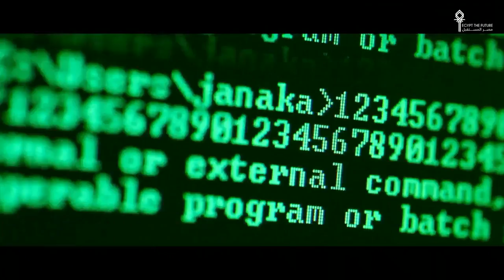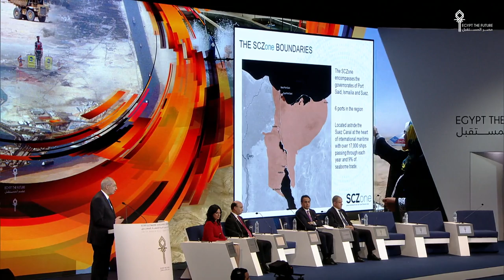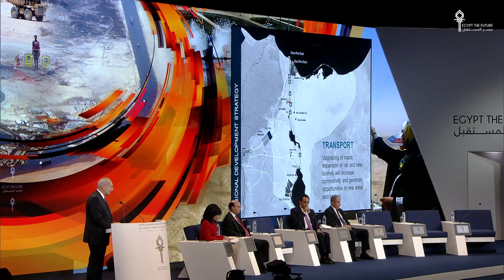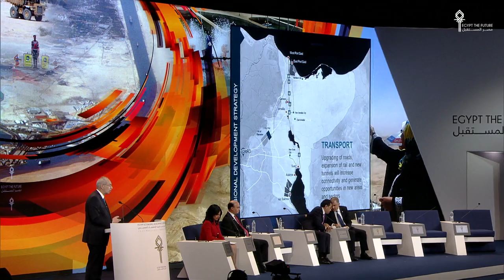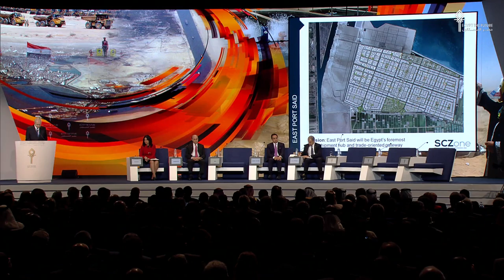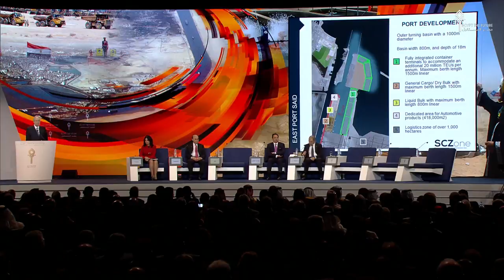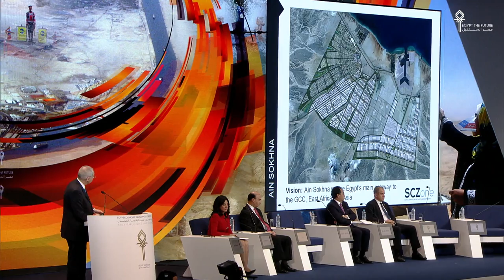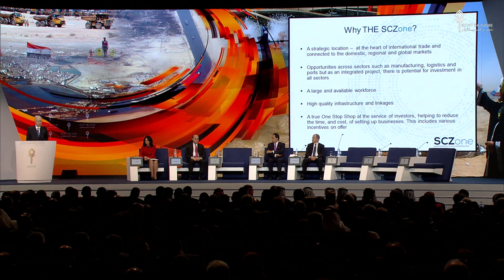EEDC DAY2: Suez Canal Development: Egypt's Gift to the World [In English]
The Suez Canal is a key factor in Egypt’s economic growth, and particularly in building its global trading ties. Ministers, officials and private sector executives involved in the megaprojects of the Suez Canal Area Development Project presented an overview of the opportunities.

- Vice Admiral Mohab Mameesh, Chairman, Suez Canal Authority, Egypt
- Yehia Zaki, Managing Director, Dar Al-Handasah Egypt, Egypt
- Hani Sarie-Eldin, Founder and Chairman, Sarie-Eldin and Partners, Egypt
- Mohamed El Sewedy, Chairman, Federation of Egyptian Industries, Egypt

Moderator: Maya Raydan, Business Editor, Sky News Arabia, United Arab Emirates